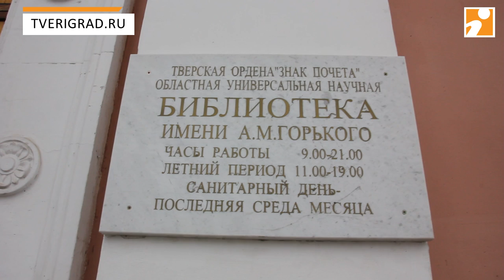Тверь. Потоп в библиотеке Горького